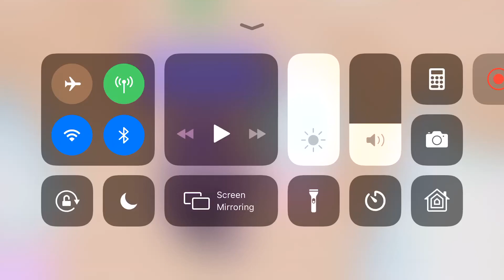Karen’s death(sad Gacha video)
Warning ⚠️ grab tissues